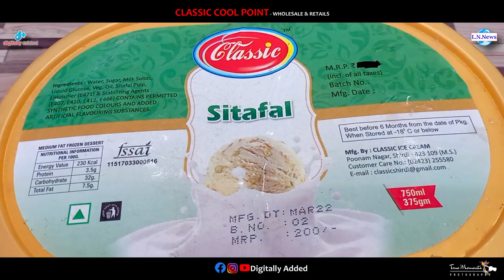CLASSIC ICE CREAM - ROSHAN GATE AURANGABAD | WHOLESALE & RETAILS | LN NEWS AURANGABAD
Topic/Headline :- क्लासिक आईस्क्रीम - रोशन गेट औरंगाबाद | घाऊक आणि किरकोळ | एलएन न्यूज औरंगाबाद .

LN NEWS is an exclusive Marathi & Hindi News Channel on YouTube which streams news related to common topics such as War, Government, Politics, Education, Health, the Environment, Economy, Business, and Entertainment, as well as Athletic Events. It gives the Complete Coverage of the nation with special emphasis on Maharashtra & All Over India. The channel also has exclusive Interviews & Caters to a Large Section of Marathi and Hindi speaking Population in India and several Countries by Providing debates on Culturally and Socially Relevant Subjects, Social Dramas, News, Religious and Other Infotainment Programs.
LN NEWS
CHIF EDITER: SYED SHABBIR SYED ABBAS.
DY.EDITER & DIRECTOR : SHAIKH SHAKIR S.
JUNIOR JOURNALIST AND VIDEO EDITOR : KASHIF AYAZ (MK).
PHOTOGRAPHER/VIDEOGRAPHER : NAIYYUM PATEL.